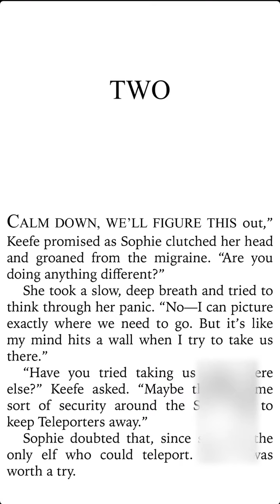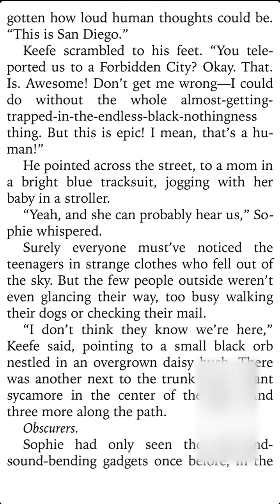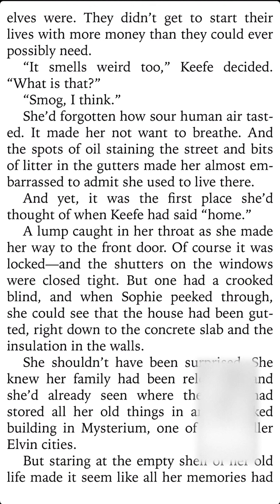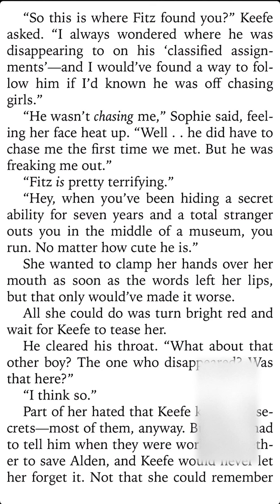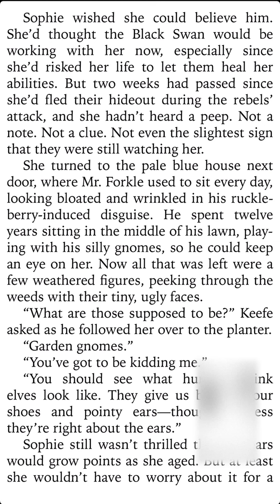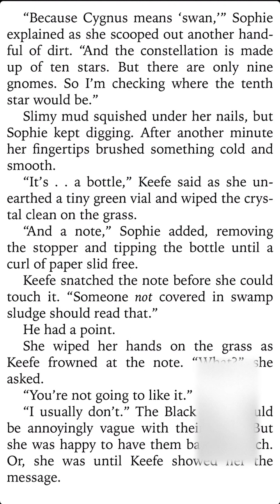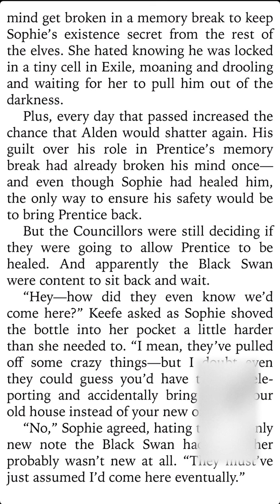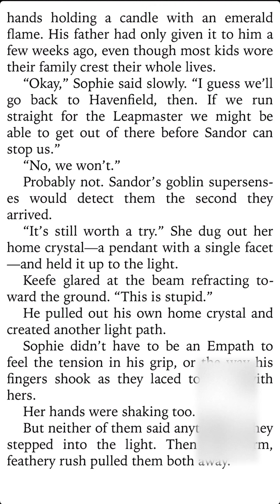Ch2 Everblaze - Keeper of the Lost Cities Book 3 Audiobook Audiobook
Book author: Shannon Messenger
Book Title: Everblaze (from Keeper of the Lost Cities Series, Book 3)